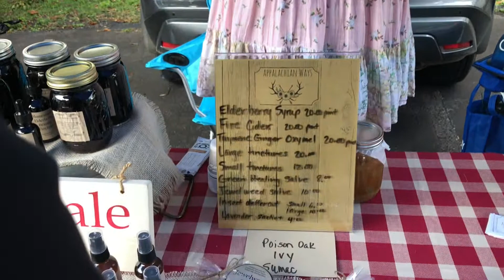Flat Rock Farmers Market